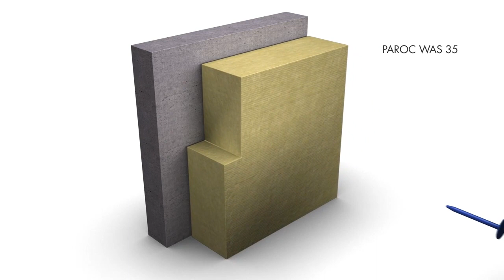Installation av PAROC Klimatskiva ZERO med PAROC ZEROfix på betongstomme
PAROC ZEROfix är en unik, självbärande infästningsmetod för utvändig isolering av ytterväggar. Infästningsmetoden består av horisontella fasadskruvar som tar vindlaster och vinklade fasadskruvar som tar vertikal last från fasaden. Denna kombination ger en mycket robust konstruktion med minimala köldbryggor och bär vikten av både isoleringen och utvändig beklädnad. Mer information